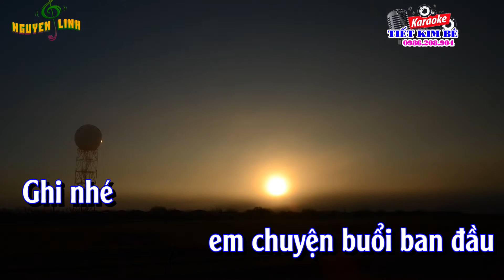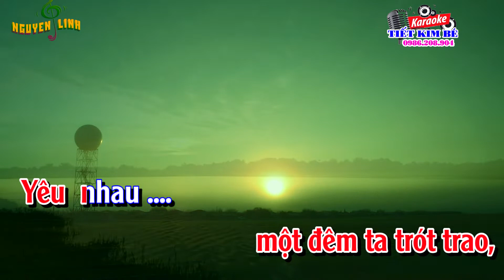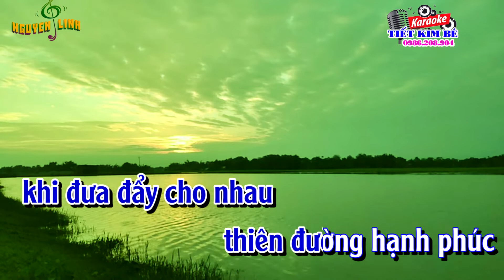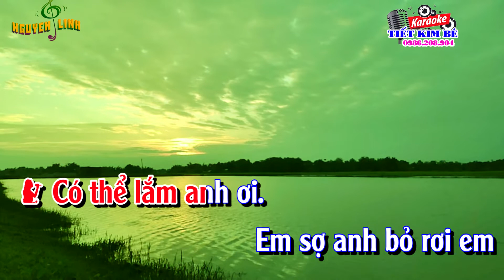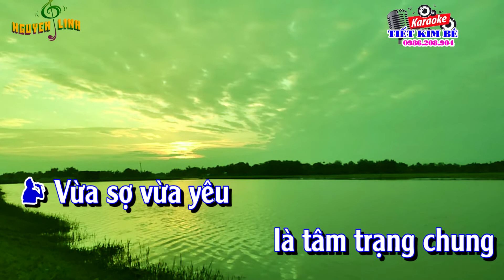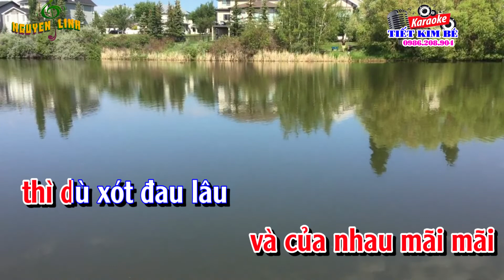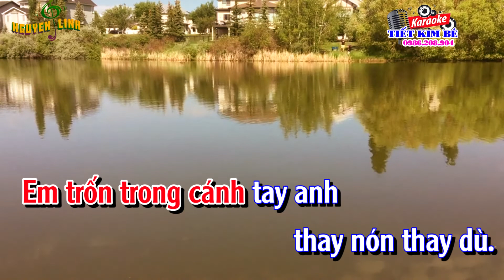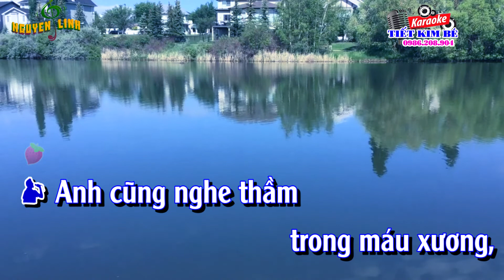karaoke tan co mai lo minh xa nhau [ song ca ]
Tn - Lưu Trần Lê .Vc - Yên Trang
karaoke tân cổ mai lỡ mình xa nhau

Nguồn beat kênh - HAT CHO NHAU NGHE